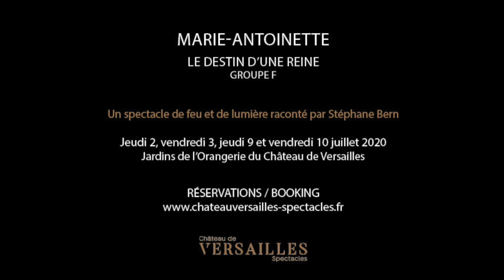Marie-Antoinette | Château de Versailles - 2020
Marie-Antoinette, le destin d'une Reine : un spectacle de feu et de lumière raconté par Stéphane Bern !

Le grand spectacle pyrotechnique du collectif Groupe F revient pour de nouvelles dates en juillet 2019 dans le cadre royal des Jardins de l’Orangerie du Château de Versailles ! Raconté par Stéphane Bern, le destin de la dernière reine de France est rythmé par la magie des effets de pyrotechnie et de lumière, synchronisés sur les dates marquantes de sa vie : du tremblement de terre de Lisbonne la veille de sa naissance aux conquêtes Napoléoniennes, en passant par la déclaration d’indépendance américaine et la Bataille de Valmy… Durant ces quatre représentations, les artificiers vous embarquent dans un voyage à travers le temps grâce à une scénographie mêlant feux d’artifice, flammes, vidéos, personnages lumineux et porteurs de feu pour célébrer la figure historique de Marie-Antoinette.

Jeudi 2, vendredi 3, jeudi 9 et vendredi 10 juillet 2020 dans les Jardins de l'Orangerie du Château de Versailles.